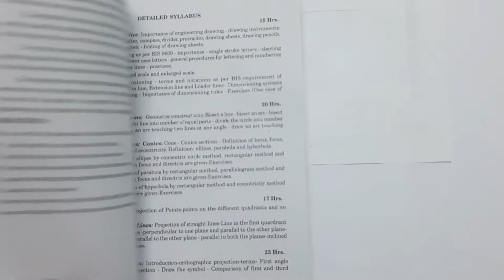I year, I semester Engineering graphics - I (N - Scheme) Unit - I Class - 1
Vertical letters practice